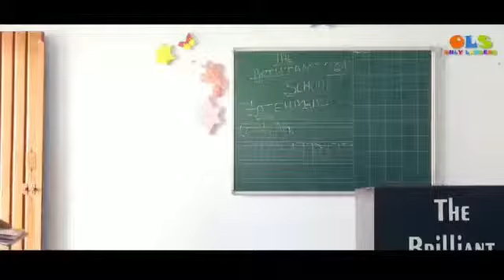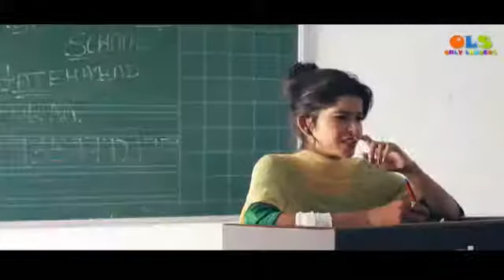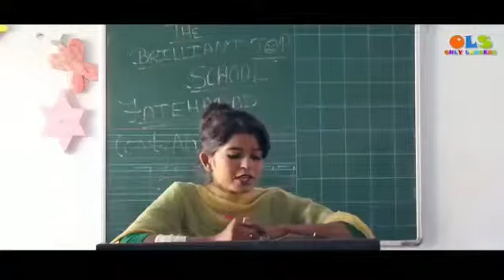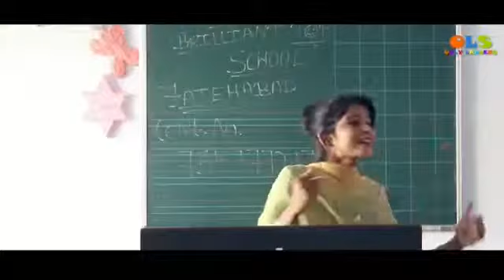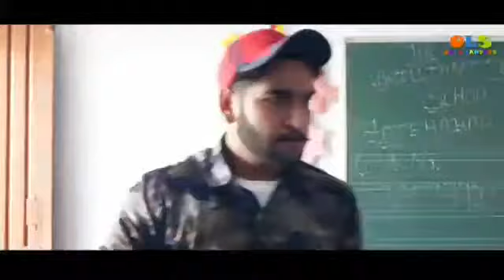indian teacher vs students funny video try not to laugh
funny video try not to laugh